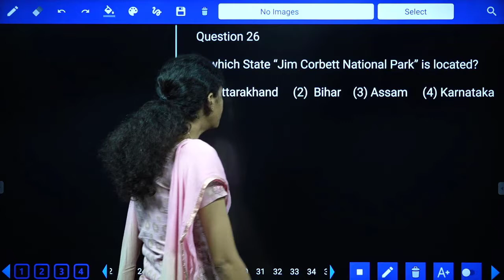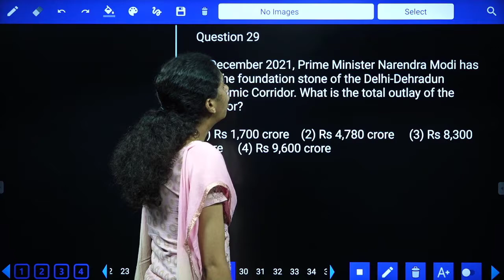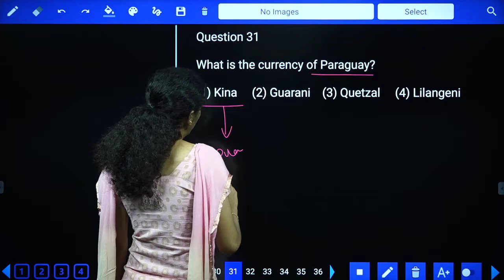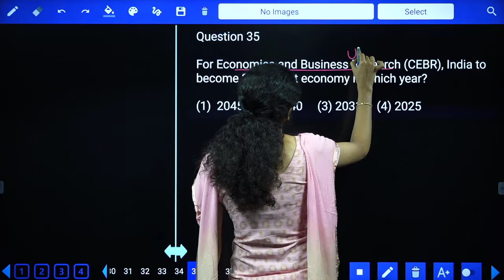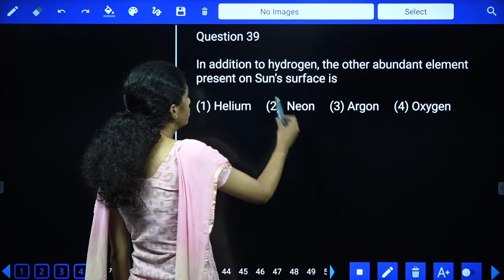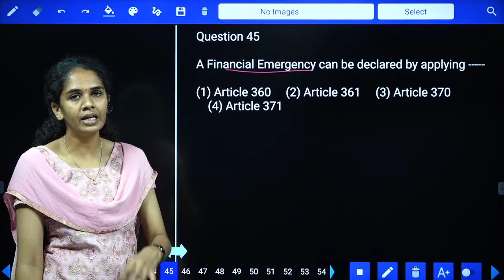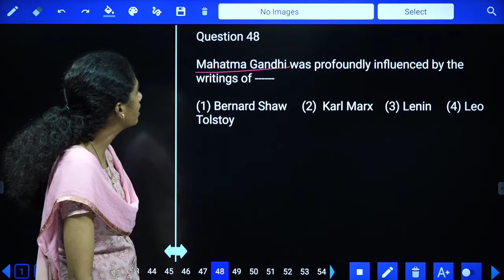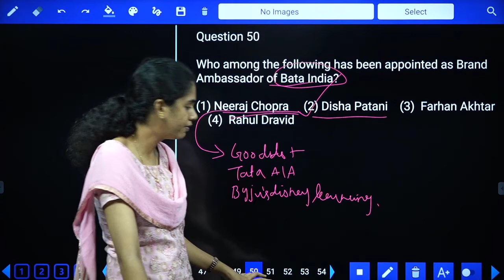SSC CGL/CHSL 2022 TIER-1| GENERAL AWARENESS | PRACTICE SET – 51 | SREEDHARSCCE | TAMIL